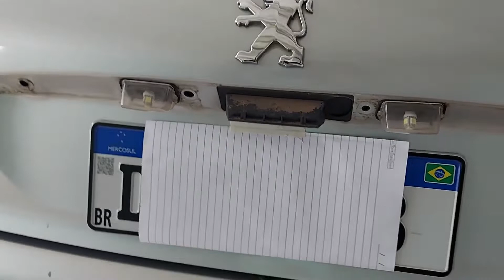COMO TROCAR O FRISO DO PORTA MALAS DO PEUGEOT 206! - pelo do 207 muito facil! *Life Safra*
$Mais um video monstro para vocês.
Desculpe pela demora de postar videos no canal mais espero que vocês gostem do video se divirtam e nois Familia LS. Ate o Proximos episodio.

Obrigado a todos e assistam o video vlw.Familia LS